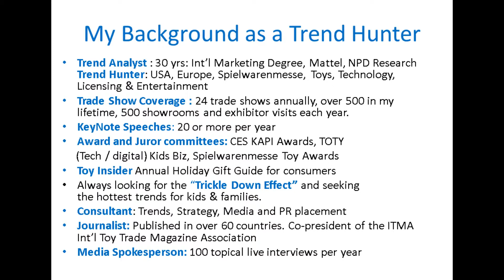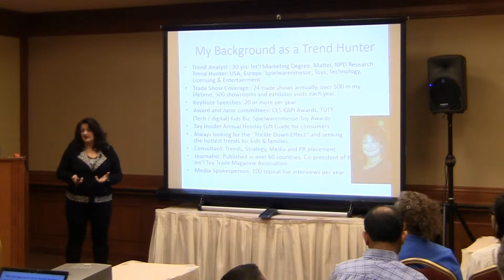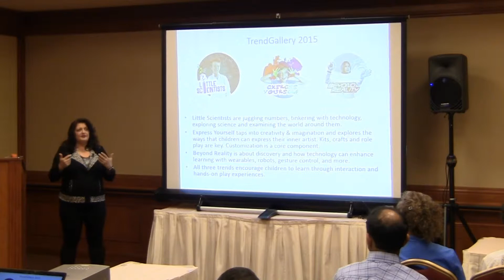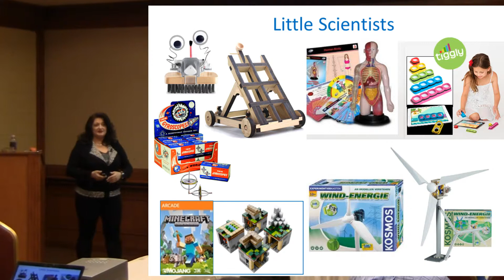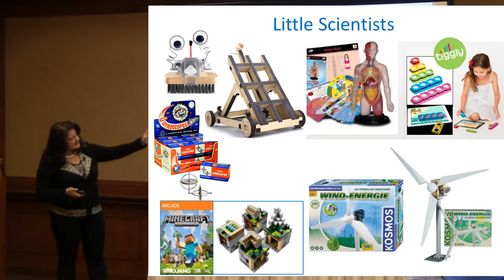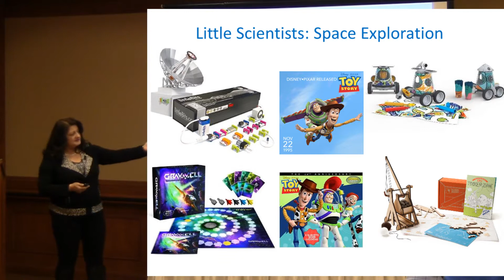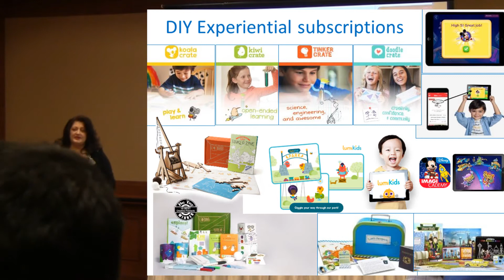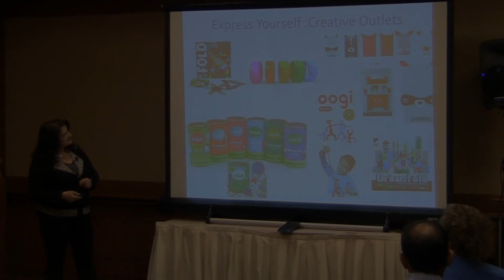Part 1: Toy Trends and Innovations 2015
My Trends and Innovations presentation at Toy Fest West 2015.

This is Part 1 - Introduction and Little Scientists.  Numbers, tinkering, technology, and science are discussed.